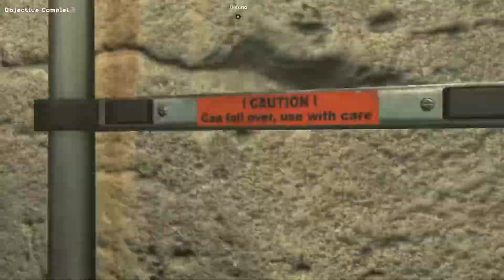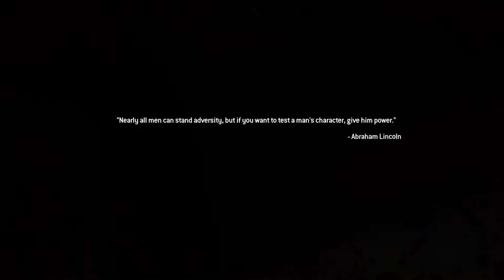Wolverines! | Call of Duty: Modern Warfare 2 | Part 4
Makarov has got what he wanted, war has broken out, after Allan's body had been found and America blamed for the attack, now a war on American soil has broken out but they wont go down without a fight.